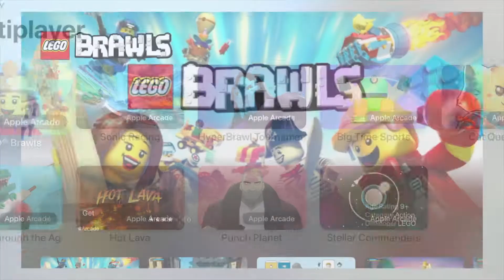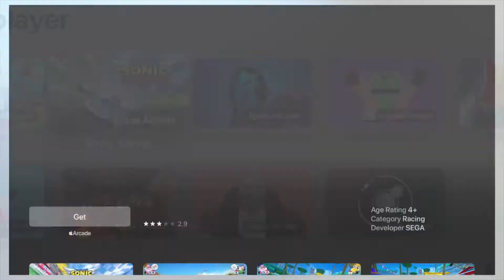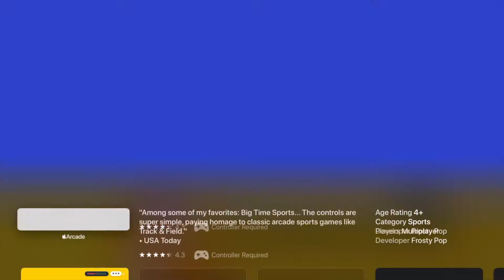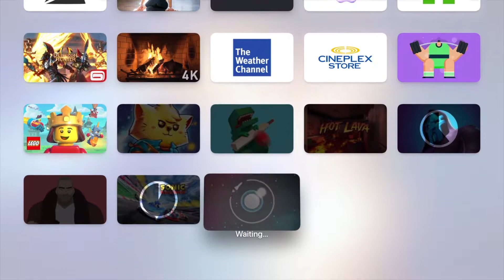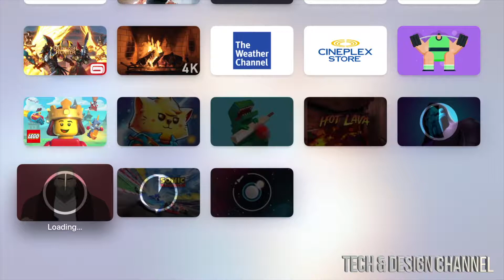How to download: Stellar Commanders in Apple TV | Apple Arcade Game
Apple Arcade Download in Apple TV 4 / Apple TV 4K